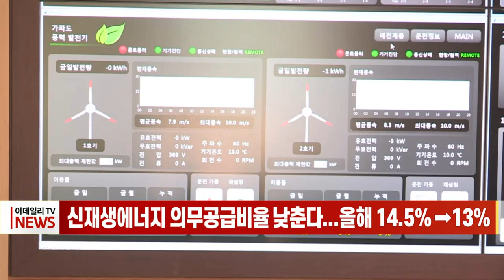신재생에너지 의무공급비율 낮춘다... 올해 14.5%→13% (20230113)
정부가 주요 발전사의 연도별 신재생에너지 의무공급비율(RPS)을 하향 조정합니다.

산업통상자원부는 이러한 내용의 시행령 일부 개정안을 오늘(13일) 입법 예고한다고 밝혔습니다.

정부는 당초 RPS를 제도가 도입된 2012년 2%에서부터 단계적으로 높여 올해 14.5%, 내년 17%, 2026년 이후 25%까지 늘린다는 목표였습니다.

그러나 이번 시행령 개정안에 따라 연도별 RPS는 올해 13%, 내년 13.5%로 하향 조정됩니다. 25%를 달성하는 시점은 2030년 이후로 미뤄집니다.